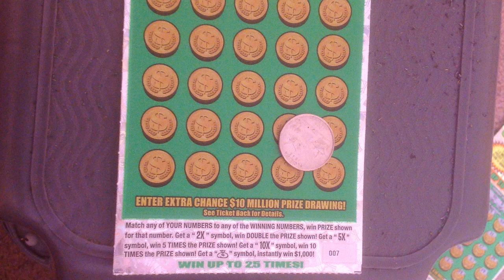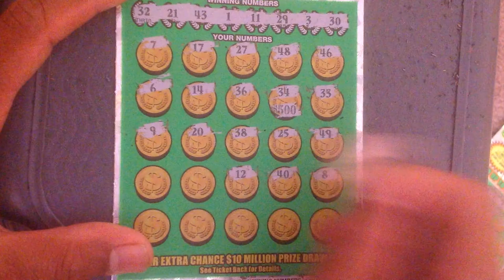georgia random lottery..on hallowen 2014,,06